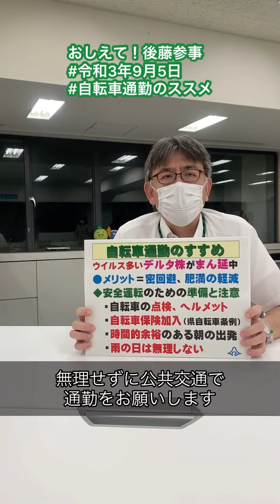令和3年9月5日_おしえて！後藤参事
9月5日、県健康福祉部後藤参事からのメッセージです。
蜜回避、肥満軽減のためにも、自転車通勤はおすすめです！

自転車に乗る際はルールを守って安全に乗りましょう。